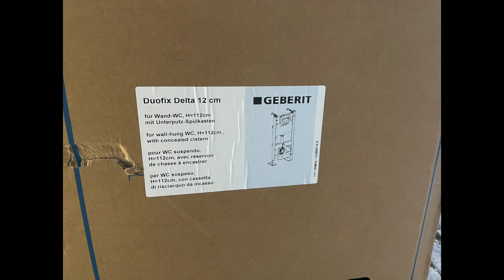Pose bati support WC suspendu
Rénovation d'une maison en pierre de 1940.
Pose du bati support Geberit Duofix.